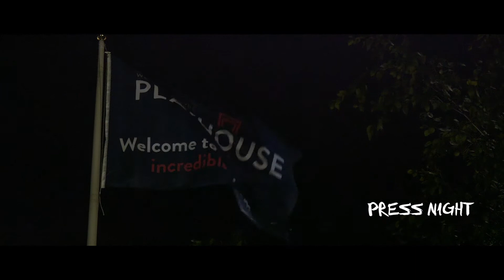Iyalode of Eti - Documentary